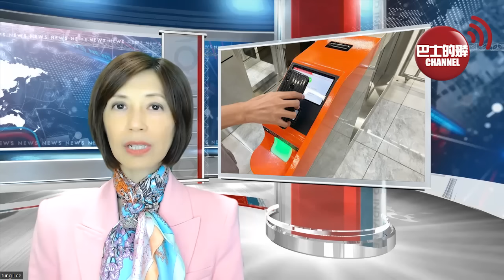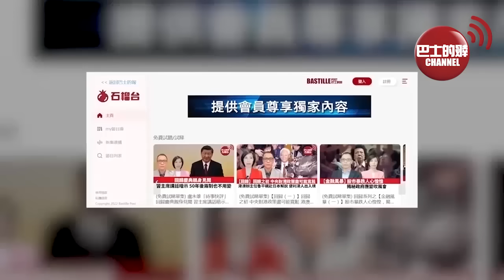(附字幕) 李彤「外交短評」外媒：中國出口主導地位正在增強而非減弱。日本記者坐印尼高鐵感悟，中國影響力比想像更強。 23年12月10日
持巴士的報，訂閱「石榴台」。每天不用港幣$2，便可看到盧永雄、李彤、及巴士的報團隊提供會員尊享獨家內容。點擊瀏覽「巴士的報石榴台」